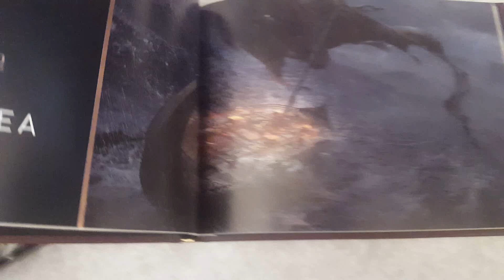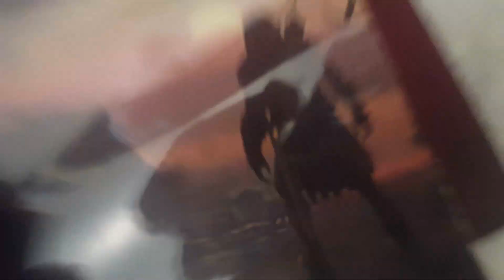Octobre 2018 : Collector AC Odyssey et nouveau planning (Minute Blabla )